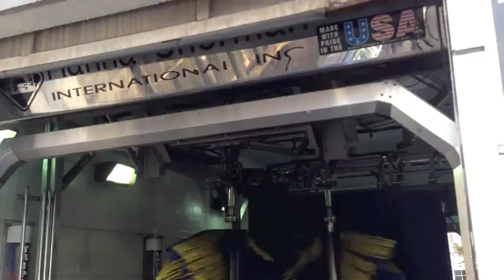Retake of Andretti Winning Finish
Retake of the Hanna-Sherman tunnel at Andretti Wining Finish in San Francisco. The wraps were recently switched from cloth to foam. Apparently the facility uses a wash menu which directly references the car wash's use of Hanna-Sherman equipment. This video shows the top package, which added triple foam, underbody cleaning, and probably a clear coat protectant.

Information from archived versions of Hanna-Sherman's website suggest the facility opened in the winter of 1999. It was likely owned by Hanna-Sherman for its first years of operation.